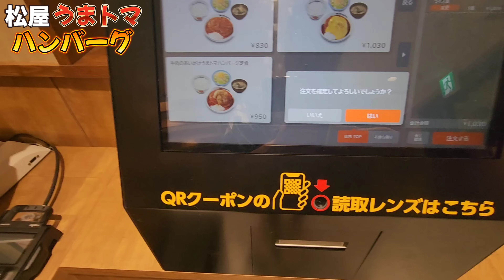【飯テロ】松屋 うまトマハンバーグを食べる男。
大阪オフ会イベント

☆さのっち総合HP☆
こちらにその他のSNSや私の情報が載ってます

☆どね支援（動画からもできるスパチャみたいなもの）